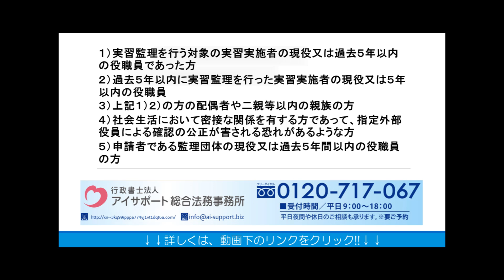監理団体の外部役員になれない方とは？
監理団体の外部役員になれない方とは？の詳細はこちら⇒

監理団体の外部役員になれない方とは？について解説しております。